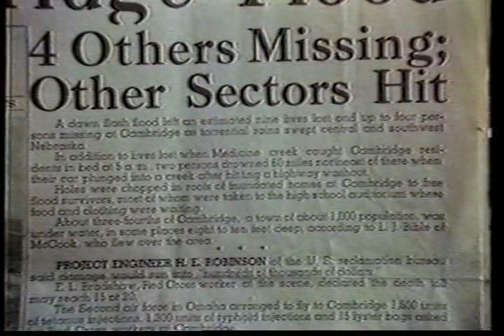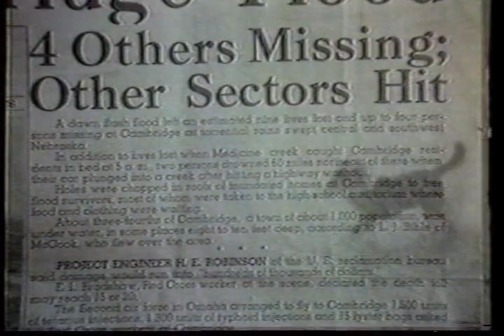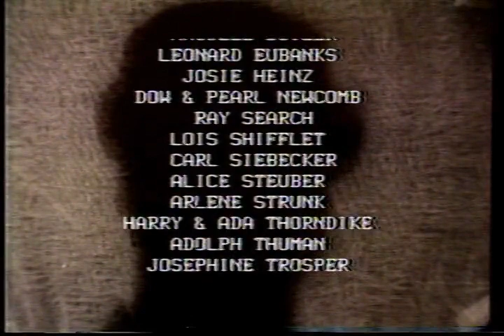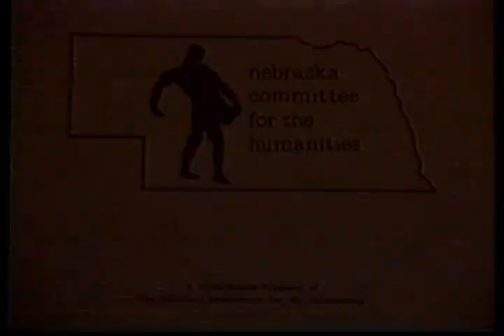1975 - Shadows of the Past - Cambridge, NE - Conversations w/ Early Residents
Description: Conversations with elderly residents of Cambridge, Nebraska. They recount pioneer stories and history of the area around Cambridge and McCook.